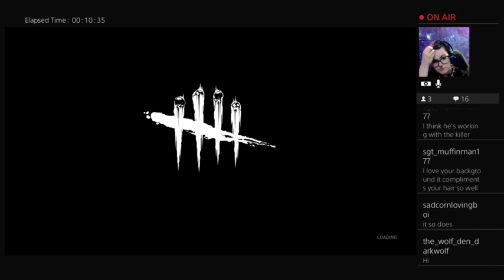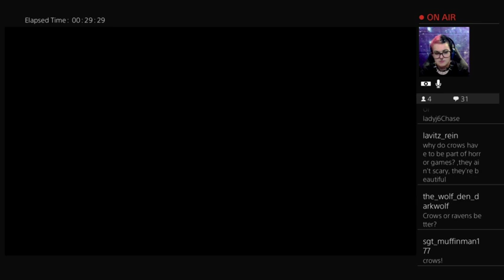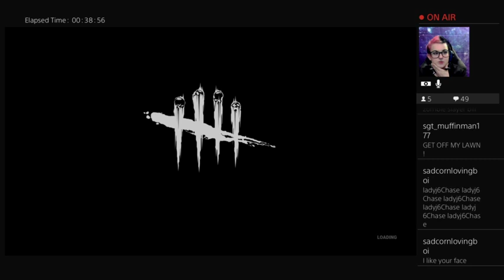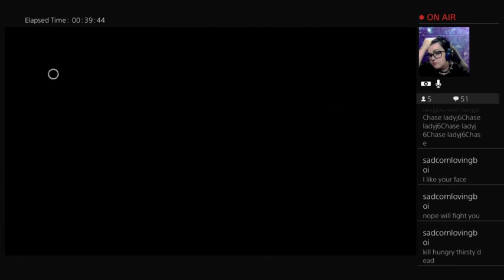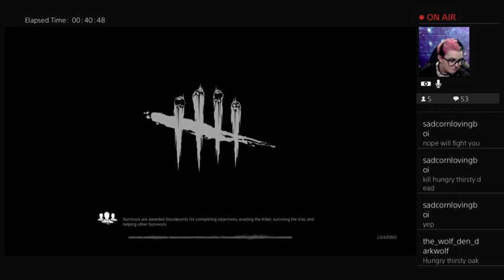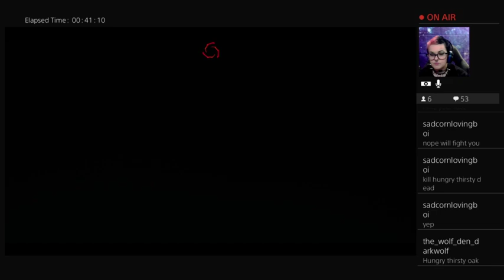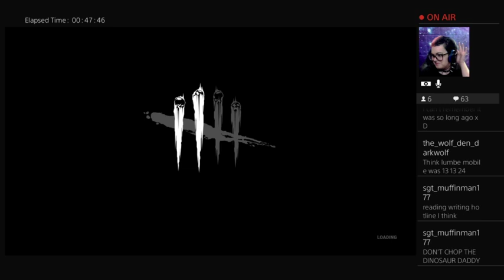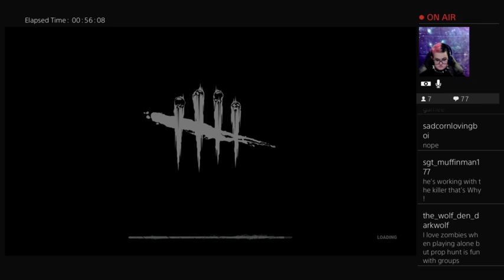DBD rift challenge 2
DBD rift lvl2.